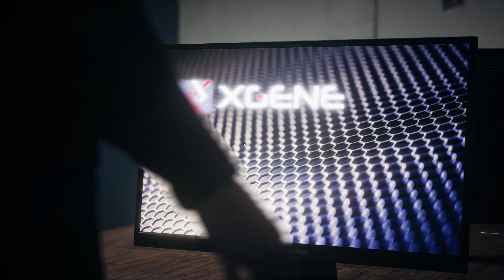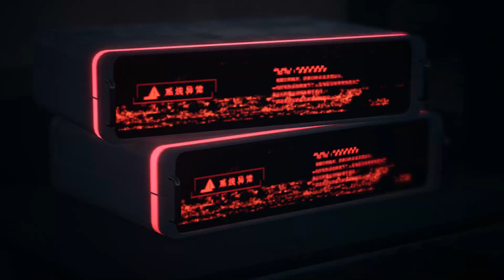The Killing Antidote #3 กระโดดไม่คิดมีสิทธ์โดนรุม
ช่องนี้ไม่เน้นฮา ไม่เน้นจริงจัง แค่เล่นให้จบก็ยากเกิน อ่านต่อด้านล่างน้าาาาา

และถ้าชอบคลิปอย่าลืมกดติดตาม กดกระติ่งเพื่อติดตามคลิปใหม่ๆน้าครับ

ถ้าอ่านมาถึงตรงนี้แล้วก็ฝากดูให้จบด้วยน้าาาาาา   ขอบคุณครับ🙏